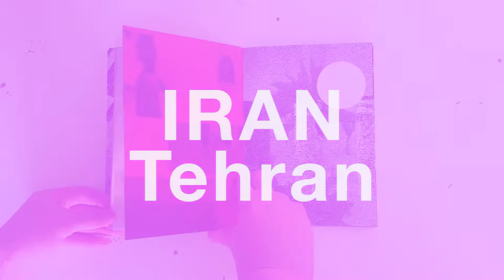GlueHeads – Volumes 06 07 08 – Book Preview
GlueHeads – Volumes 06 07 08 – is a limited edition travelogue documenting the collaborative works of over 20 collage artists from across three nations - Turkey, Morocco, and Iran. The result of over two years of work and at almost 100 pages, this three-in-one book exists not only as a collage of collages, but also as a collage of cultures at the edges of Europe, Africa, and Asia.

Silkscreen, risography, inkjet, and full-colour digital printing on multiple paper types. Limited edition of 200 copies.